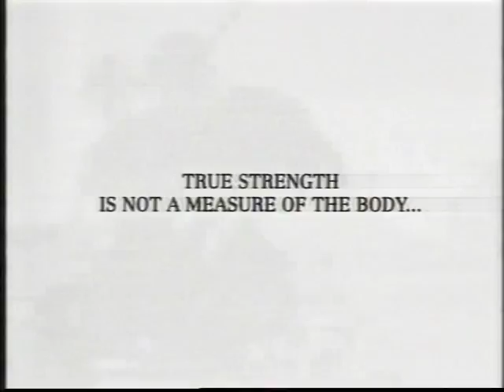Bijlmerramp 1992 extra nieuws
Onderbreking Studio Sport met nieuws over neergestort vliegtuig in de Bijlmer.